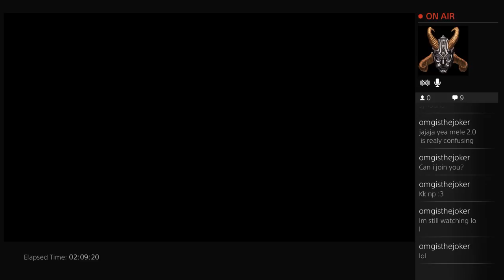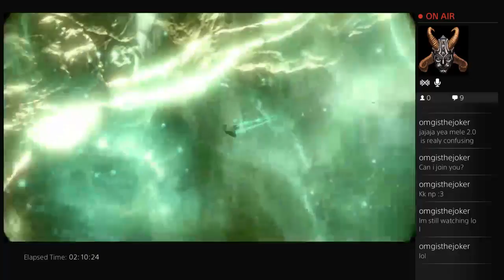Tower 4 runs - 6 / 8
Running tower 4 with a melee only frame -- Watch live